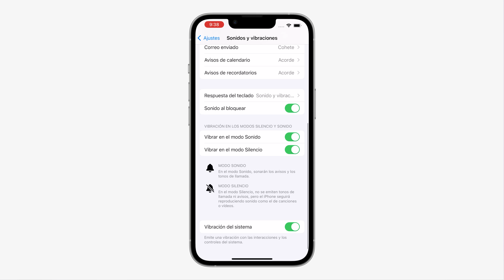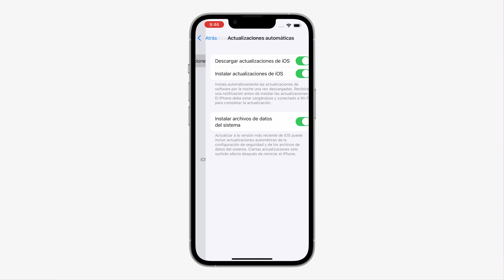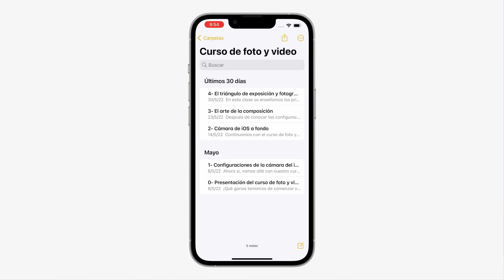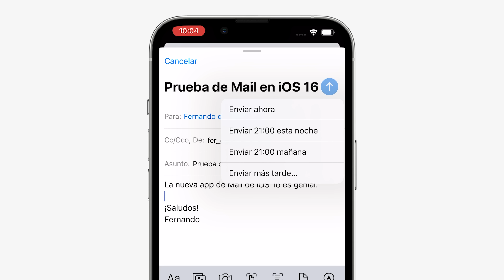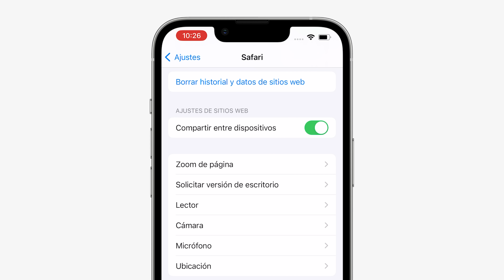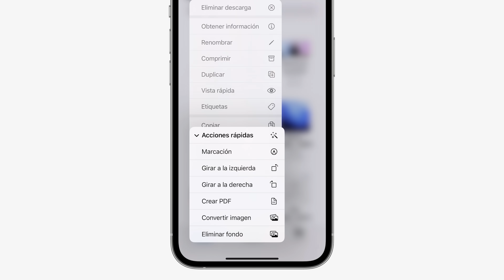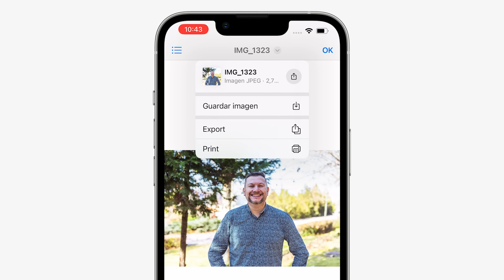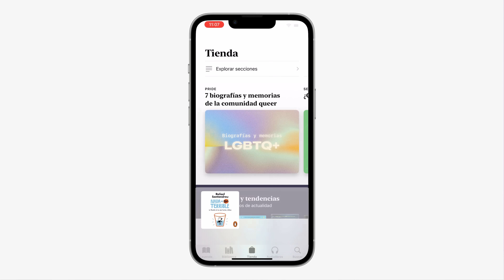40 novedades de iOS 16 que Apple no dijo y son increíbles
En este vídeo hacemos una recopilación de 40 novedades ocultas de iOS 16 que Apple no mostró en su evento y que hemos descubierto con el uso del sistema operativo en nuestro iPhone durante estos días.

⭐️ Si quieres apoyar al canal para que podamos seguir creando contenido, hazte suscriptor de La Manzana Mordida+ y disfruta de sorteos, acceso a nuestro Discord, podcasts exclusivos y mucho más